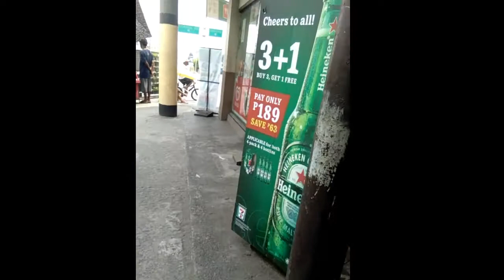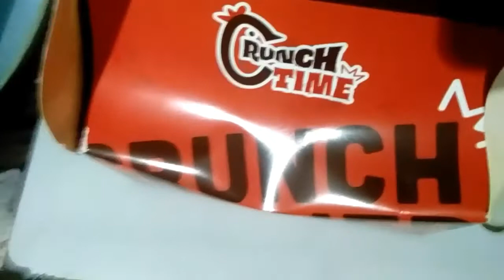7 Eleven Day | Crunch Time fried chicken MUKBANG !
Another Rapsa Video

Hello guyz , GoodDay ! GoodVibes !

Keep Safe ,Keep Eating .